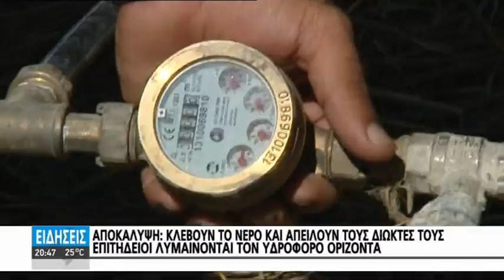ΑΠΟΚΑΛΥΨΗ : ΚΛΕΒΟΥΝ ΤΟ ΝΕΡΟ ΚΑΙ ΑΠΕΙΛΟΥΝ ΤΟΥΣ ΔΙΩΚΤΕΣ ΤΟΥΣ